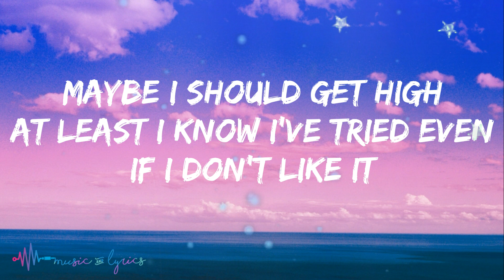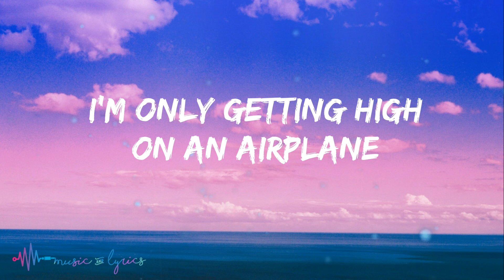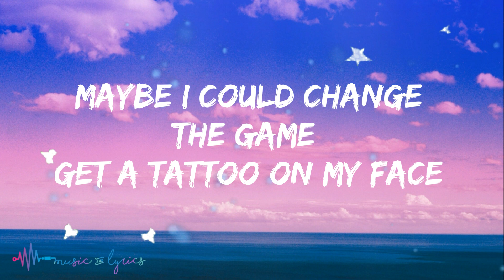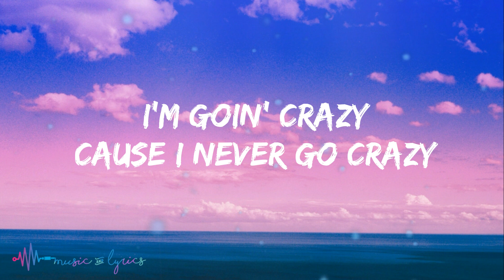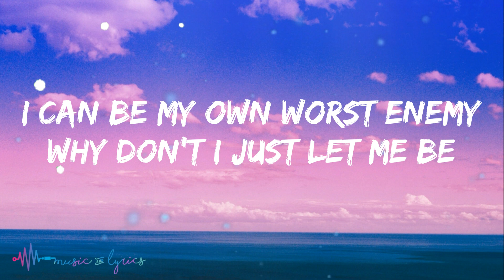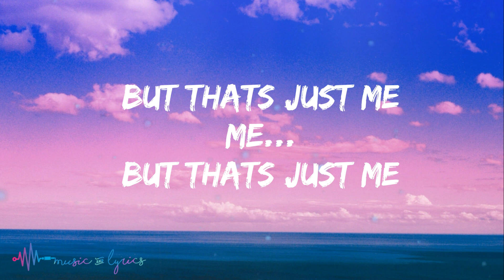LOVA - Own Worst Enemy (Lyrics)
Own Worst Enemy (Lyric Video) - LOVA

Own Worst Enemy Lyrics
Lova

Lyrics:

[Verse 1]
I need some fucked up stories for my biography
Rock stars pulling up to my eulogy
And they say, "Rest in peace to the baddest fucking bitch
That you'll ever gonna meet,"

Always been a real control freak
You will never catch me smoking weed
Maybe I should get high?
At least I know I tried, even if I don't like it

[Pre-Chorus]
I'm only getting drunk on my birthday
Only getting high on an airplane
The only thing I regret
Is that I don't have enough regrets

[Chorus]
I can be my own worst enemy
Maybe that's why I'm in therapy
I'm going crazy
'Cause I never go crazy

[Verse 2]
I studied hard in school to always get those B's and C's
Even though the doctor told me I got ADD
Maybe I could change the game
Get a tattoo on my face
Wouldn't that shit look amazing?

[Chorus]
I'm going crazy
Why don't I just let me be?

[Bridge]
You think I'm vanilla
I think I'm a killer
I think I'm Godzilla
King Kong gorilla, ah-oh, ah-oh

[Outro]
(I am my worst enemy)
('Cause I'm just me)
Me, me
Me, me
Ooh, enemy